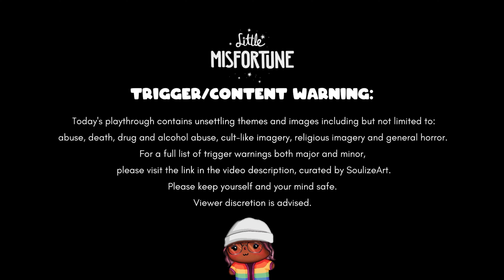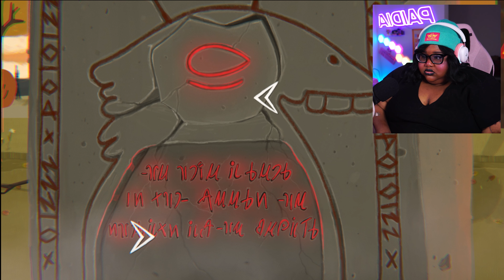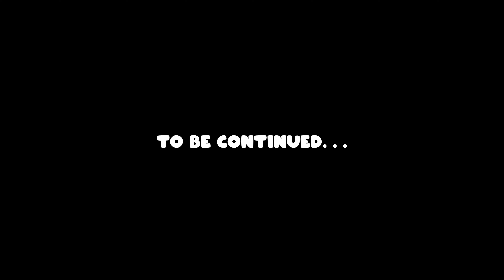Did we just witness a murder?! | LITTLE MISFORTUNE EP. TWO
Little Misfortune is going to keep ending up in unfortunate circumstances and we're sticking by her damn side.

Part two of a four part series

Where else you can find me (ﾉ◕ヮ◕)ﾉ*:･ﾟ✧